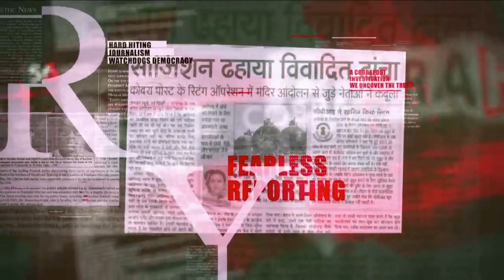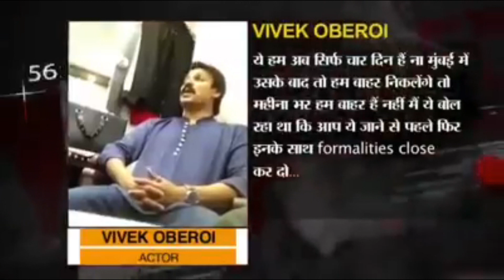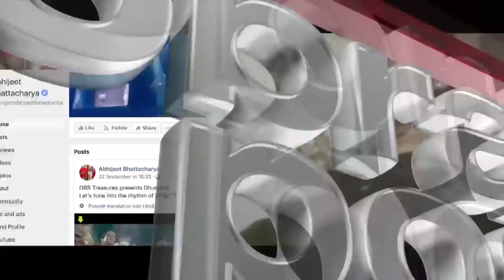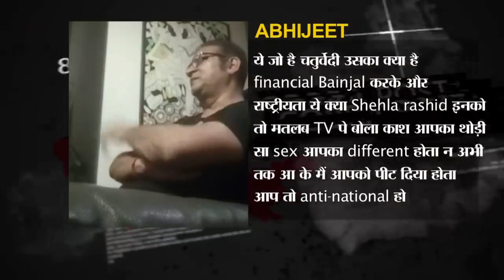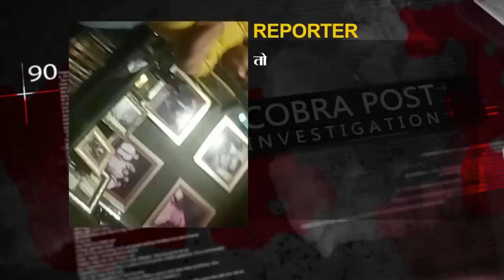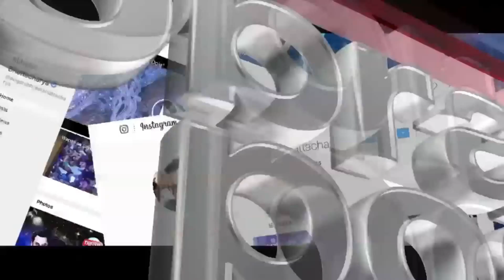লাখ লাখ নিয়ে বিজেপির প্রচার করতে ইচ্ছুক? দেখুন চাঞ্চল্যকর স্ট্রিং অপারেশন এর ভিডিও।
10dik24 is West Bengal’s 24 hours online Bengali news Portal, which offers the latest International and Nationwide news on politics, entertainment, real estate, city news, health, career, lifestyle, food that enables its viewers to stay abreast with all the latest current affairs, employment in Bengali.
10dik24 was launched on 1st June 2018 as a dedicated online Bengali news website, committed to providing the latest news for West Bengal, Tripura and across the world.